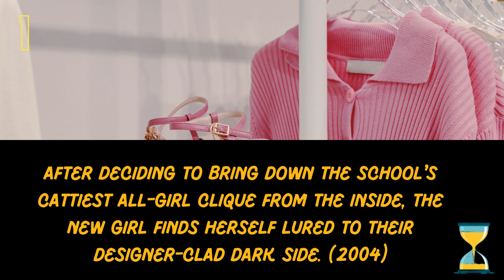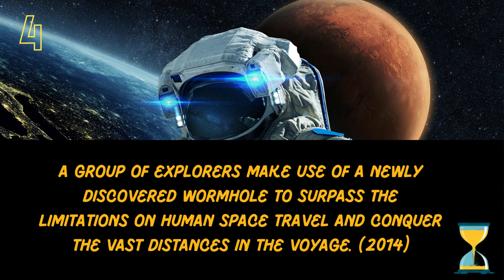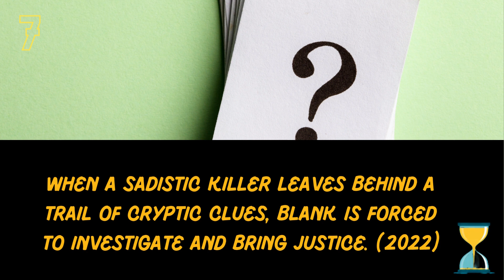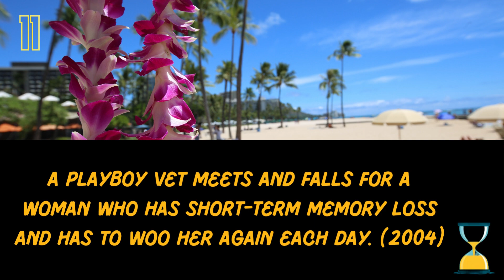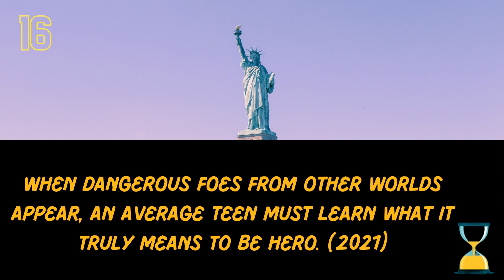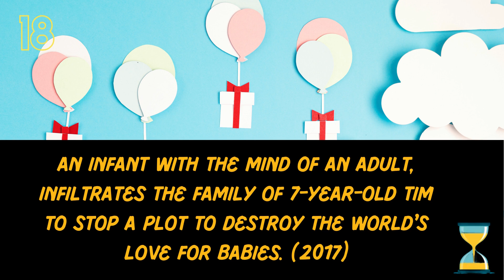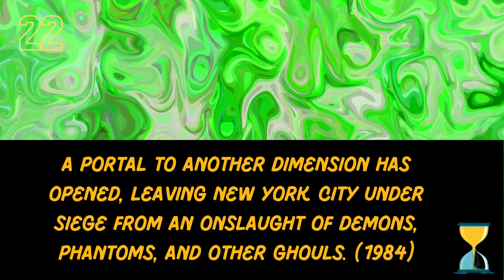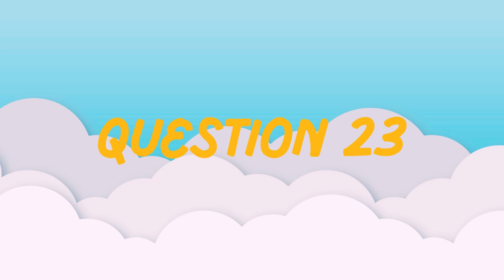Name the Movie Quiz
Can you identify all 30 movies from their description alone? It's not as easy as it sounds, have fun guessing!! Enjoy the quiz